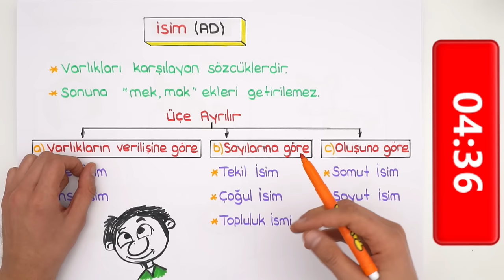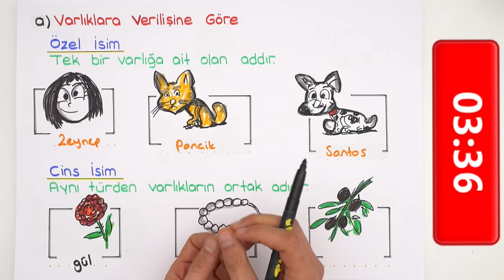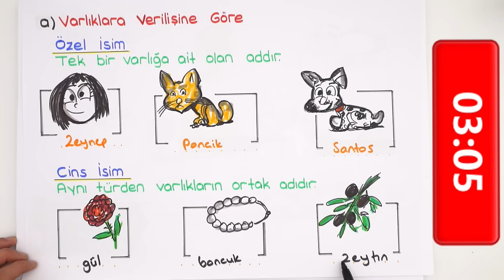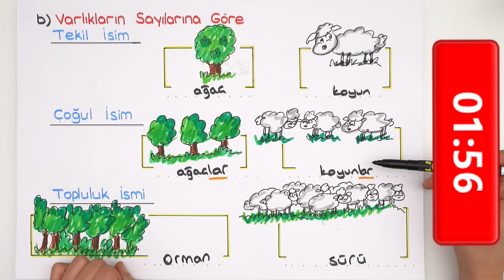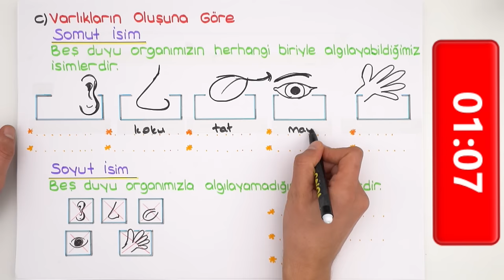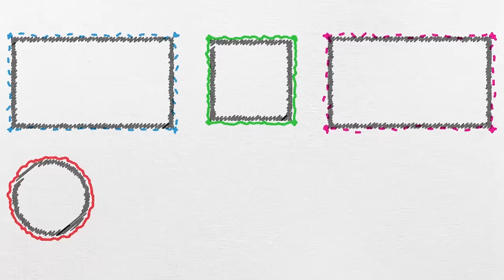5 dk'da İsim | Çak Bi 5lik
Dil bilgisinde çok önemli olan 'İsim' konusunu 5 dakika'da sana öğretiyoruz. 5 dakika'da hangi konuları anlatmamızı istersin, yorumlara yazmayı unutma! konu anlatımlarını kaçırmamak için, takipte kal 😎